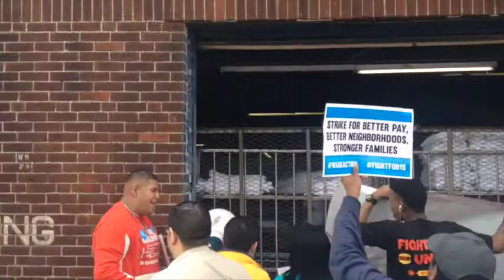WageAction - April 14th (Part2)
Earlier in the day low-wage workers and community members gathered outside of a McDonalds in Dorchester to support striking fast-food workers. After that action the fast-food workers and community members headed towards a company that is paying their workers under the table, and also below the minimum wage.
This is what solidarity looks like.